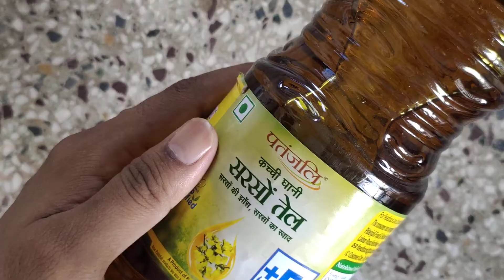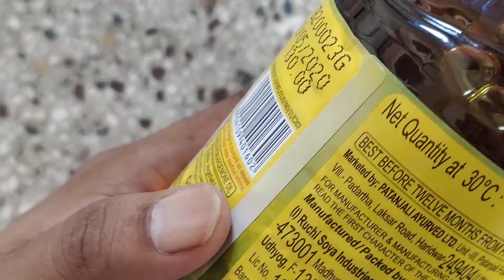पतंजलि सरसों तेल, Patanjali Kachi Ghani Mustard Oil(Edible Oil), Swami Ramdev, Best Kachi Ghani Oil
PATANJLI SARSON OIL infoline infoline Infolinetech .
✅ My Gadgets -
Laptop for Video Editing
Gadget InfoLine
GadgetInfoLine
Gadget_InfoLine